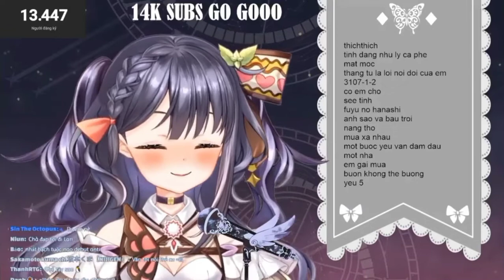[Buồn không thể buông] Linh Lan Karaoke Stream 11/9/2022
Fz Studio Vtuber xin hân hạnh phục vụ các bạn .Bằng cách cắt các stream  của từng thành viên trong Nijigen ạ.
- Thành viên:
+ Thợ sửa vi tính. (Updater)
+ Tôi tên C. (Checker)
+ SkumioCh. (Editor/Recorder)
- Nếu thắc mắc ,vui lòng mời các bạn góp ý vào phần bình luận của Video.
Mong mọi người giúp đỡ
　＊＊＊＊　よろしくおねがいします。　－。－。－。－。－。
*Ủng hộ cho Lan

Free BGM at dova-s.jp